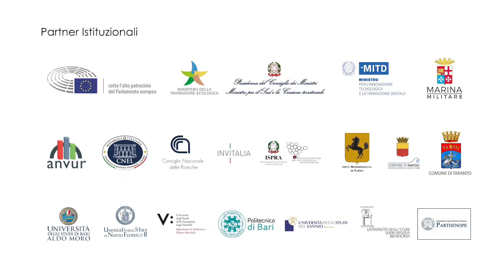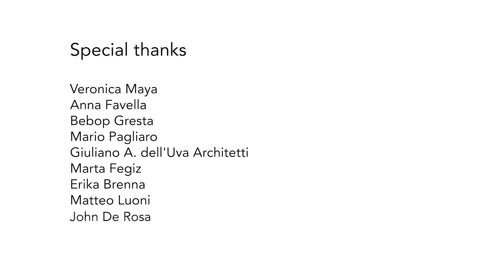GreenBlueDays Napoli 2021 - Video presentazione